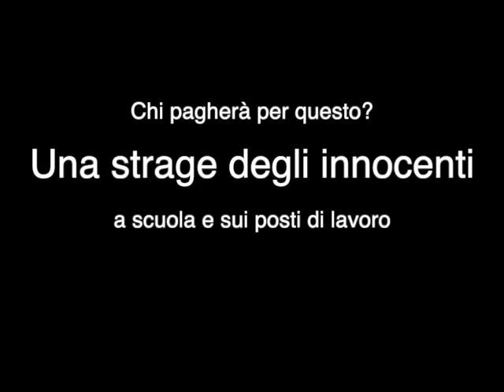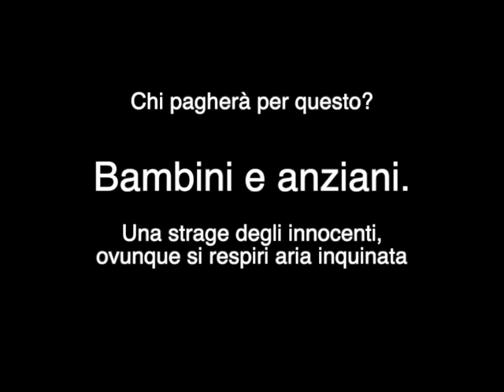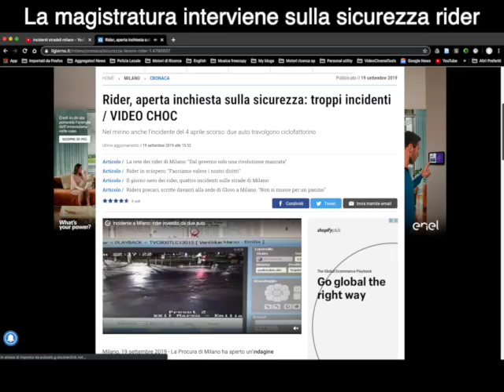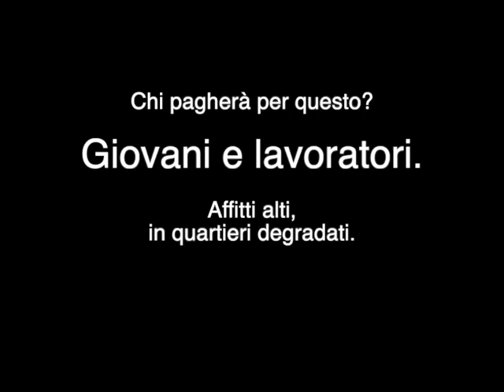Viva Milano che resiste e si organizza.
I motivi per festeggiare sono molti. Resistere ai soprusi e alle prepotenze, scambiarsi esperienze di lotta e migliorare la comprensione della realtà. Utilizzando soltanto filmati pubblici  del mese scorso ecco il distacco tra la realtà di tutti i giorni e il racconto di chi ci vuole schiavi.